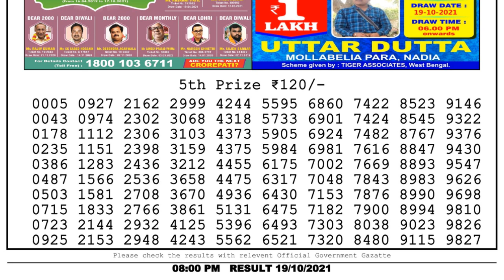Nagaland Lottery Sambad Result | Dear Lottery